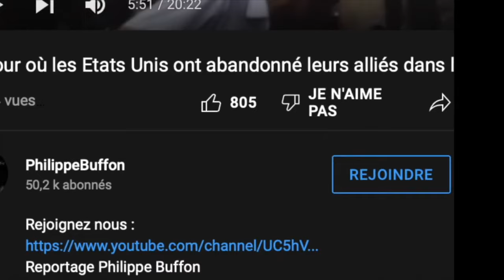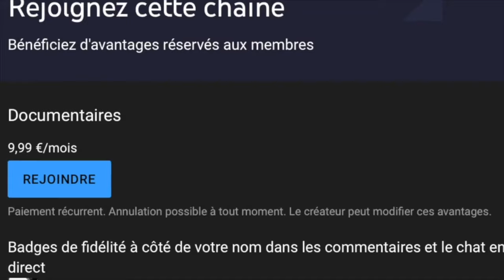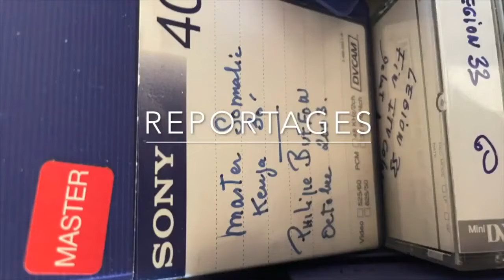Journalisme : Ma peau au bout de mon métier